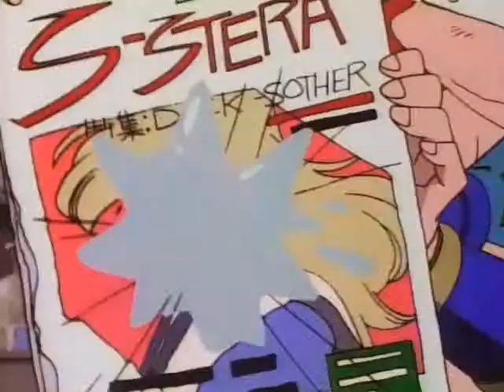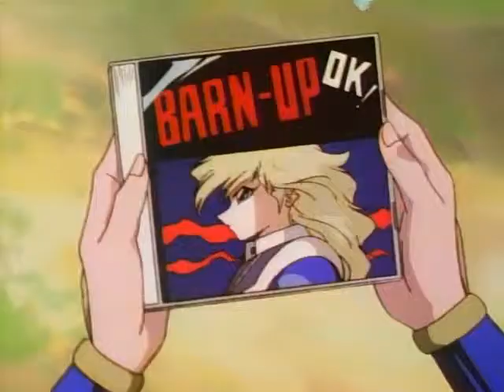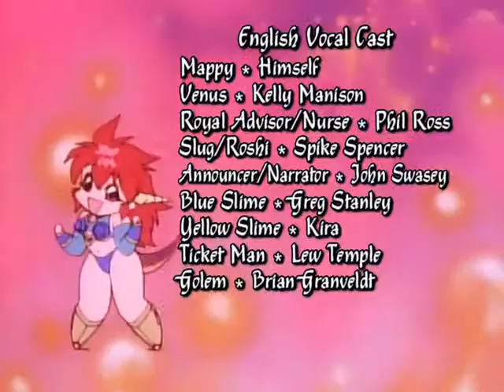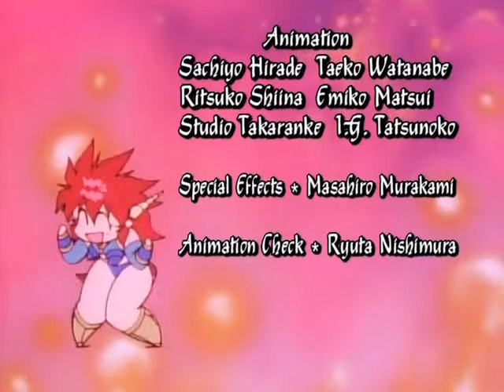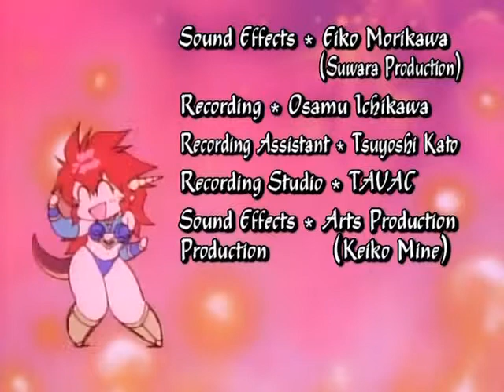半龍少女 Dragon Half OVA 01